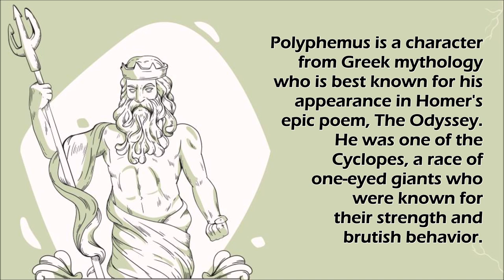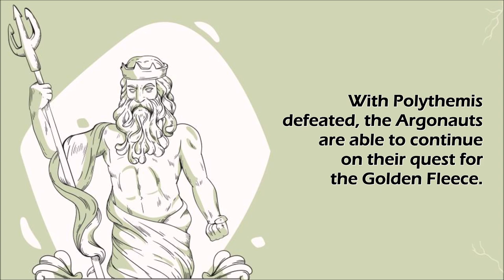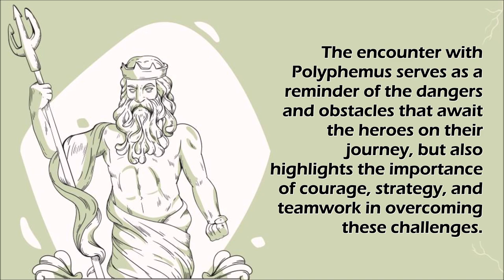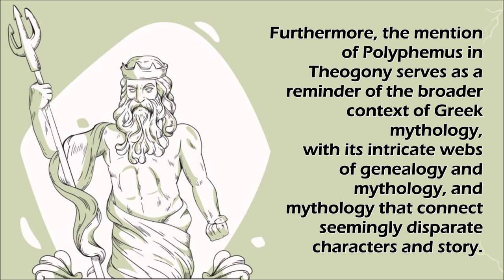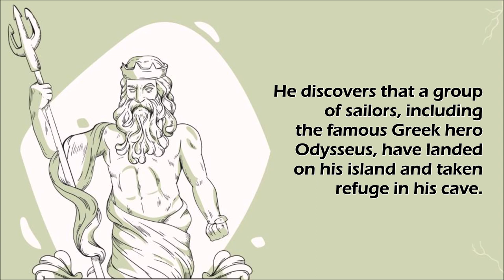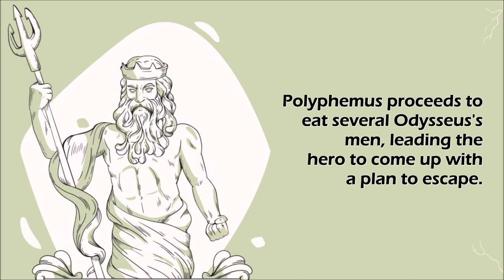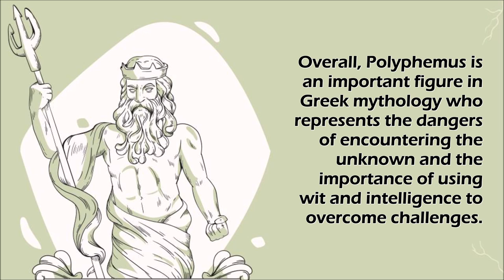Greek Mythology: Polyphemus (multilingual ★ subtitles)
Welcome to our mini series on Greek mythology, where we will take you on a journey through the world of gods and monsters. From Zeus, king of the gods, to the ferocious creatures like the Minotaur, the Cyclops, and the Hydra, we will explore the legends of the most powerful and terrifying beings in ancient Greek mythology. We will also encounter dangerous villains like the snake-haired Medusa and the vengeful Titan Cronus. Join us as we travel through this world of myth and legend, following the gods and goddesses as they rule over the mortals, and as the mortals seek to outsmart and outfight them.